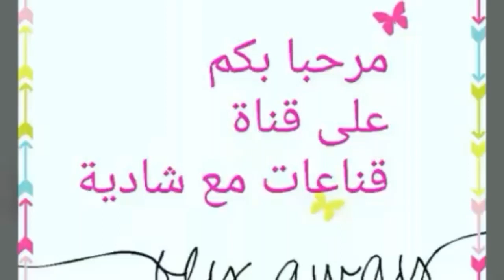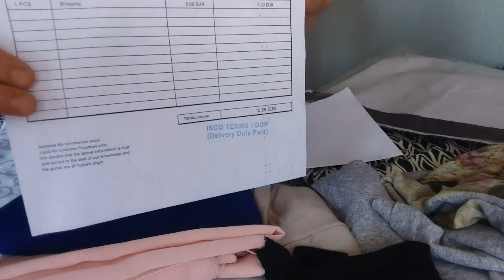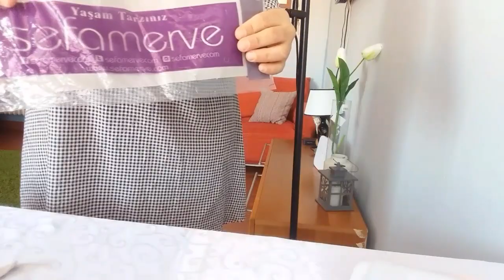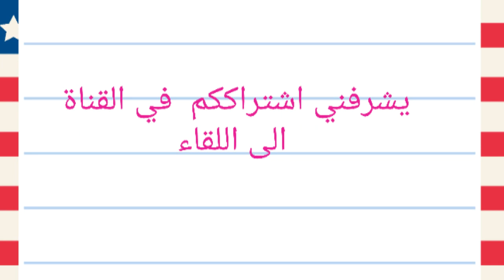لباس محجبات تركية من موقع sefamerve.haul hijab sefamerve